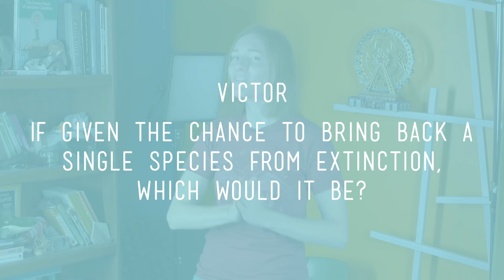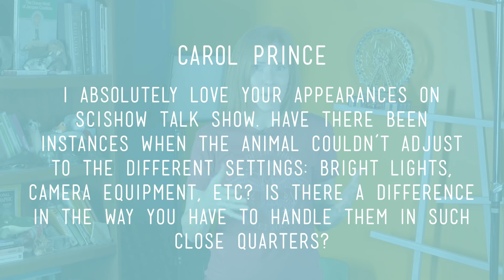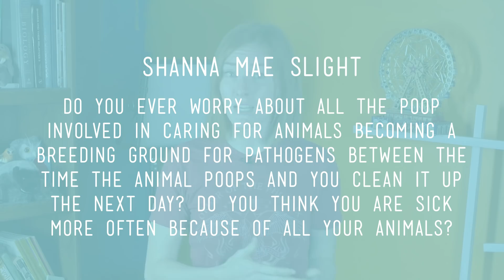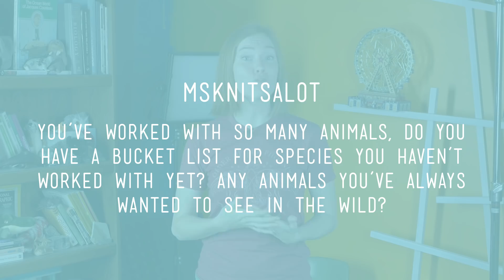Ask Jessi 13 - Pangolins & Parakeets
Jessi answers more of your questions about animals! Poop, extinction guilt, and a surprise Steve.

GR Kulikowsky
Brandon Metheny
Kerstin Soderquist
Lucka Kelbl
Ville Jappinen
Eduardo Preciado
Christina Thompson
Francis Peterson
Marisa Smith
Wes
Paul Ferrari
Steffy M Jensen
Tom Manton-Williams
Bianca T